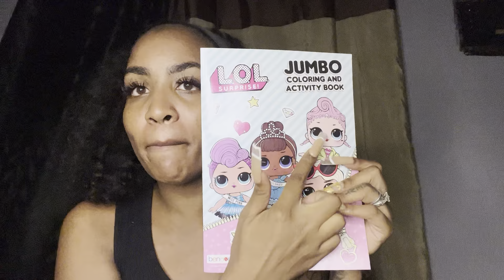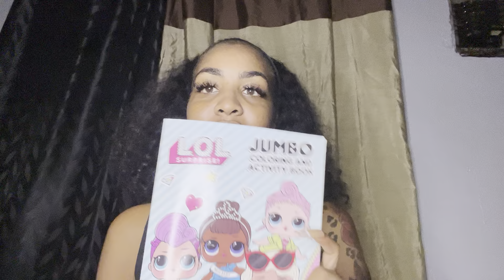Shopping| my husband bought me this 🤣| CHRISTMAS VLOG THIS FUNNY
Deon Davidson's Baby Registry

I DO
UNBOXING
REVIEWS
VLOGS
GRWM
ECT 📦✨

To make your orders here’s the link